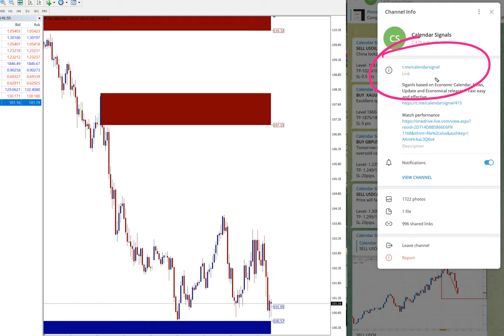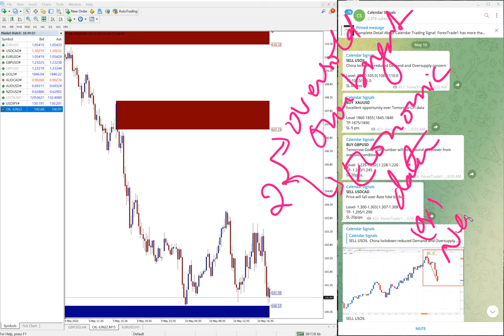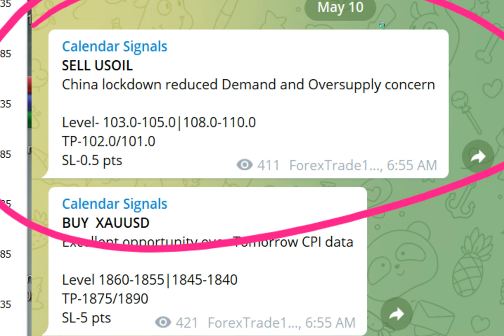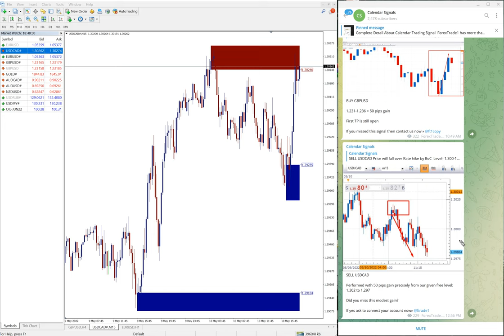10.5.2022 CALENDAR SIGNAL PERFORMANCE VIDEO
» SELL USDCAD »  50 Pips Gain